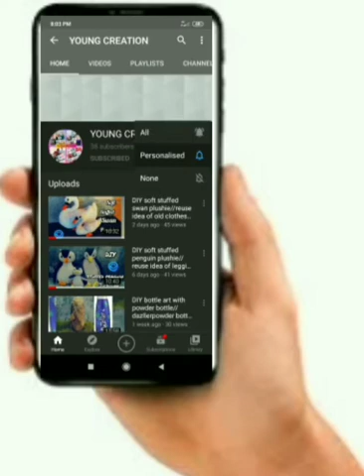DIY flower boquae with arecanut//in malayalam//YOUNGCREATION😍😍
hi, today I am showing how to make a flowers boquae at home with arecunut, in malayalam. it is a good reuse idea of arecunut, it is very easy to make, young CREATION,I hope you like it and try it.